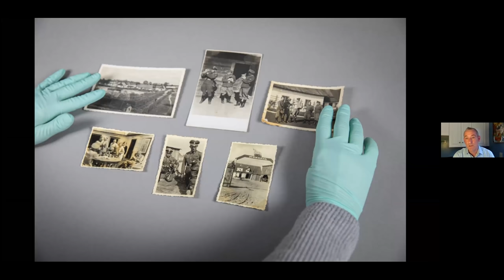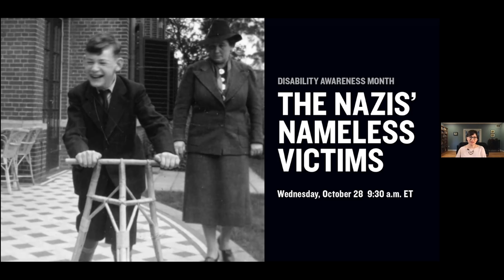From Ordinary German to Mass Murderer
Johann Niemann joined the Nazi Party at age 18. He was not only a true believer in Nazi racist ideology, but also an opportunist seeking to rise above his humble origins. Niemann demonstrated his loyalty by becoming a guard at a concentration camp, participating in the systematic murder of people with disabilities at “euthanasia” facilities, and then facilitating the mass slaughter of tens of thousands of Polish Jews. For this, he was rewarded with a promotion to deputy commandant of the Sobibor killing center when he was just 29. Niemann was so proud of his "glory days" that he documented his journey in private photo albums, which are now part of the Museum’s collection. Join us on the anniversary of the prisoner uprising at Sobibor to learn how an “ordinary German” so quickly became a professional killer and died at the hands of those he sought to obliterate.

Speaker
Anatol Steck, Project Director of International Archival Programs, United States Holocaust Memorial Museum